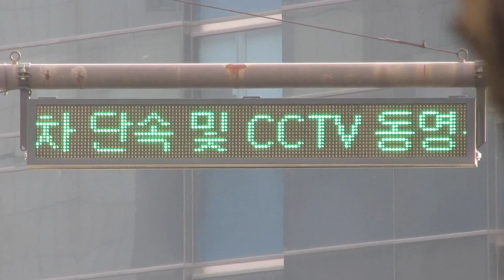방범CCTV(防犯カメラ) LED전광판(LED電光掲示板) 화정역(花井駅 ファジョン駅)付近 (37.63445503185041, 126.83325070090967)